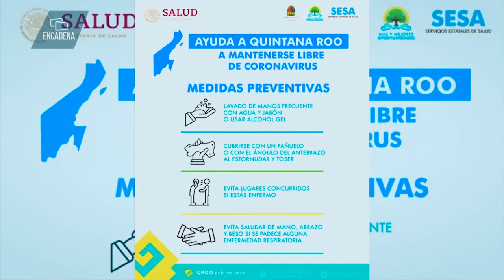Lo más importante de Quintana Roo Noticias Encadena